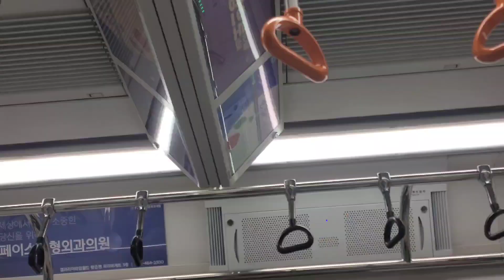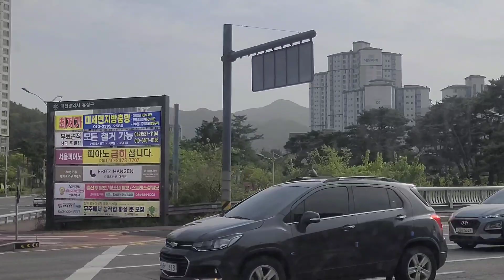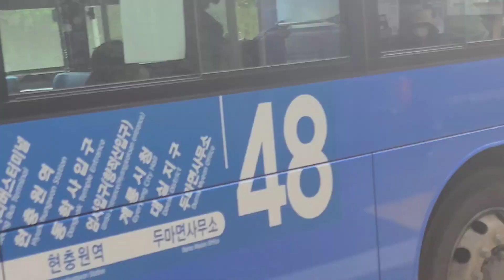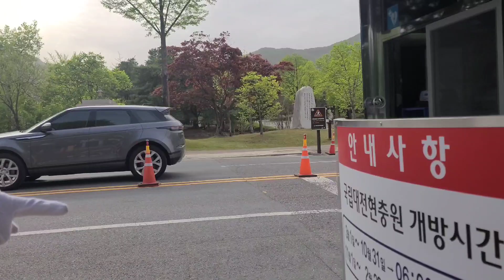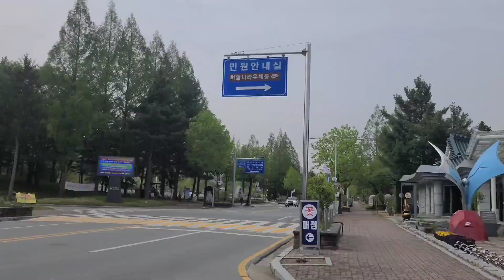Daejeon National Cemetery: Day Tour 2023